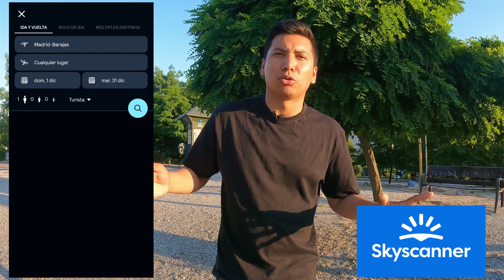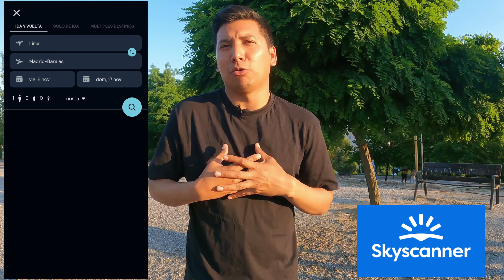✅️Como Encontrar VUELOS BARATOS ✈️ Trucos y Tips 2024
Hola, en el video de hoy traigo un tema muy interesante y de gran valor. A veces comprar un pasaje aéreo se torna una tarea compleja y tediosa. Comparar precios, comparar fechas, buscar las temporadas bajas, el momento indicado para comprar un pasaje con una aerolínea y que lo más importante sea a bajo costo (barato). Parece no ser una tarea fácil, sin embargo hoy te traigo varios tips, algunas aplicaciones y/o páginas webs que a mí me han servido a la hora de comprar un vuelo a cualquier parte del mundo 🌎

Si te interesa esta información ℹ️ entonces quédate a ver este video que te servirá de gran ayuda con tu meta de conseguir ese pasaje que tanto anhelas hacia ese país o destino soñado. Una información que te servirá para siempre.

Espero que si te gusta este contenido, puedas compartirlo en tus redes sociales y/o plataformas, porque estoy seguro que esta información le puede servir a muchas personas al rededor del mundo.